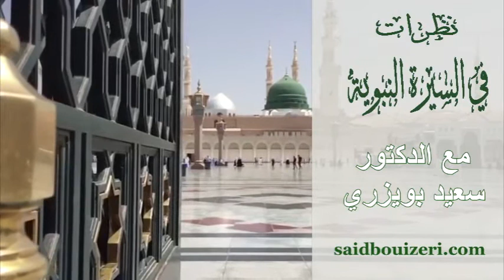دسعيد بويزري - نظرات في السيرة النبوية - الجهر بالدعوة - 2014/12/19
الدكتور سعيد بويزري - نظرات في السيرة النبوية - الجهر بالدعوة - 2014/12/19